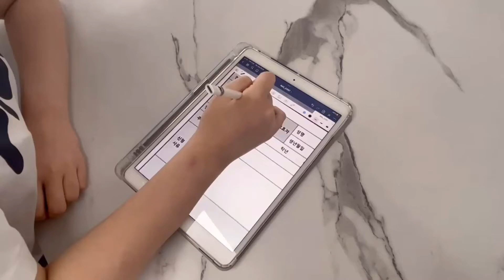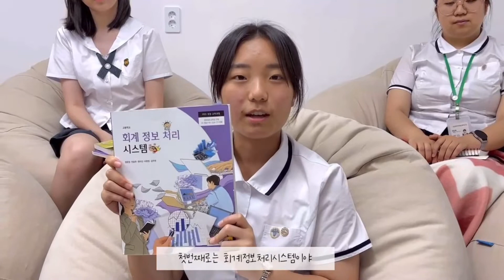인문계와 특성화고 이야기